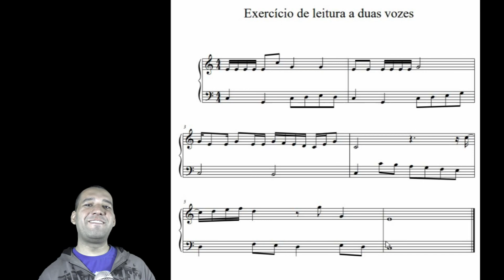Exercício de leitura a duas vozes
Exercício de nível avançado, leitura a duas vozes, excelente para independência das mãos e coordenação motora em geral!

Conheça o curso de teoria musical completo - Leitura de partitura do Zero à Fluência